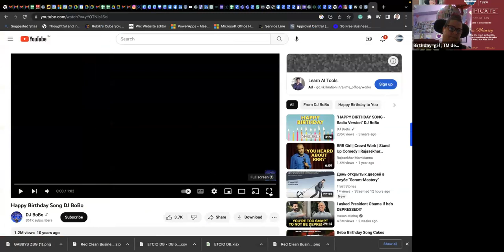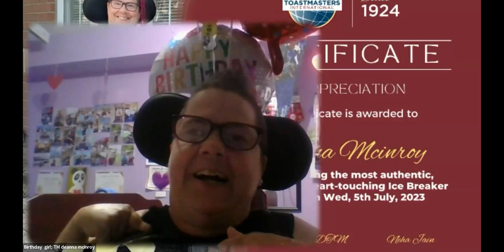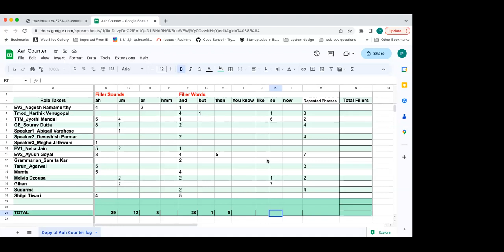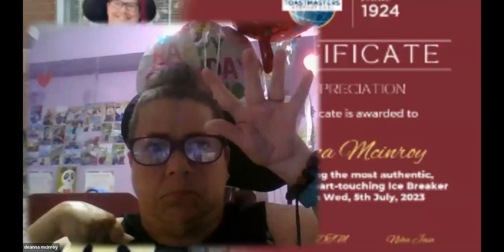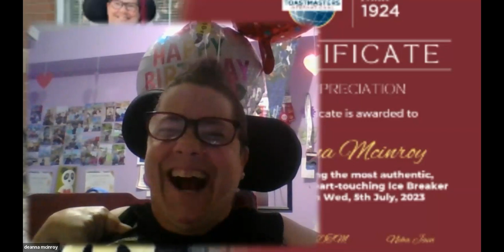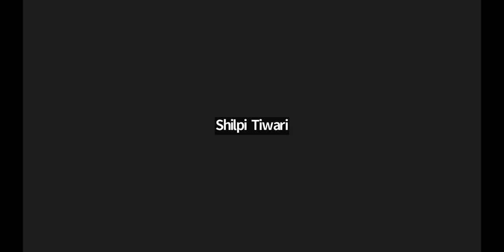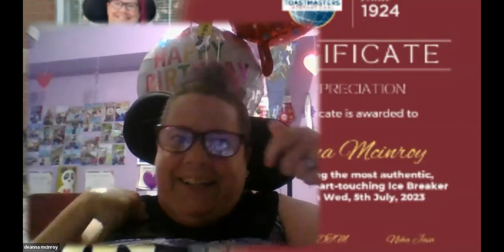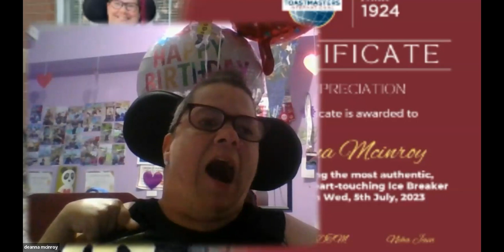The Gabbys Toastmasters Club || Weekly Meeting #141